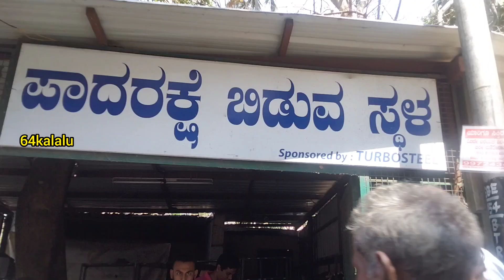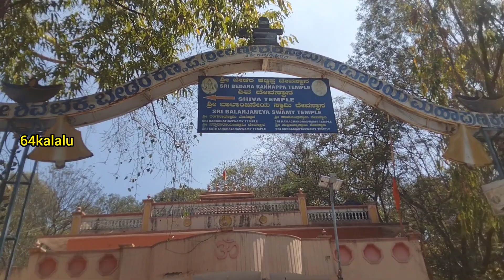Bangalore lo famous Dodda Ganapati temple 🙏